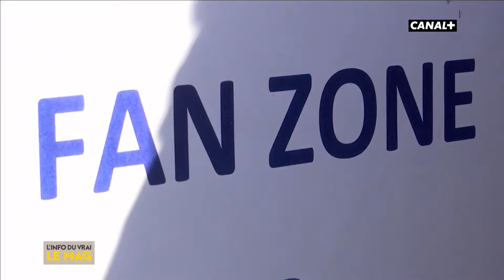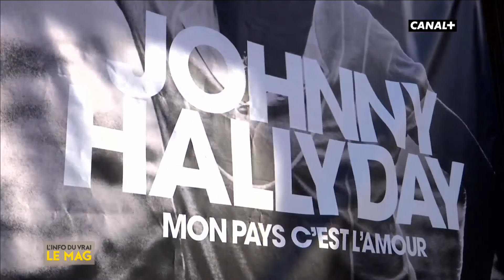Avant-première de Johnny - L'info du vrai du 18/10 - CANAL+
Nous avons assisté à l'avant-première du dernier album de Johnny « Mon pays, c’est l’amour »